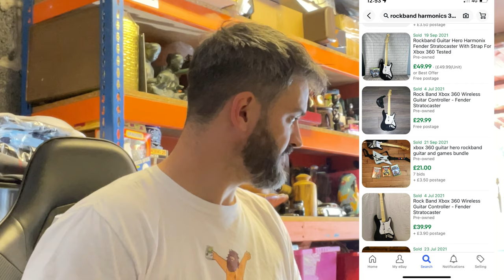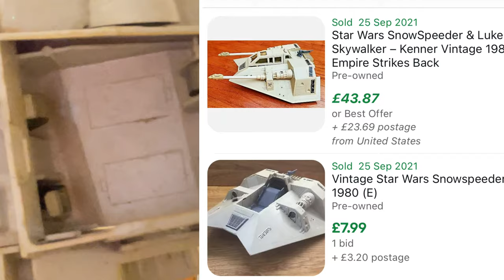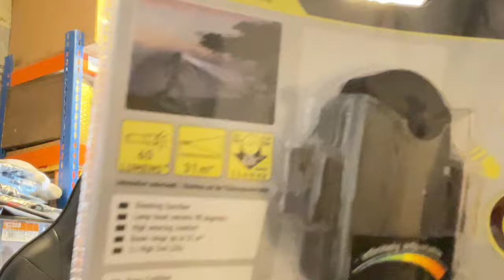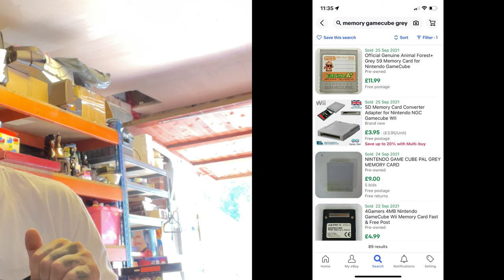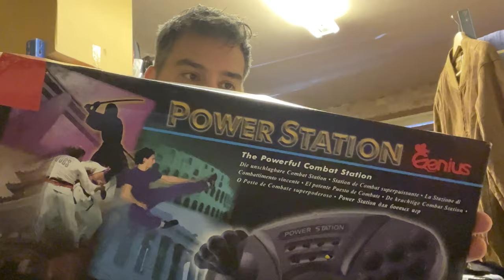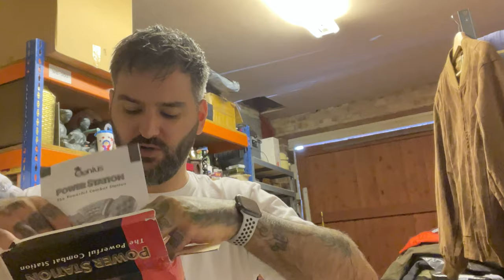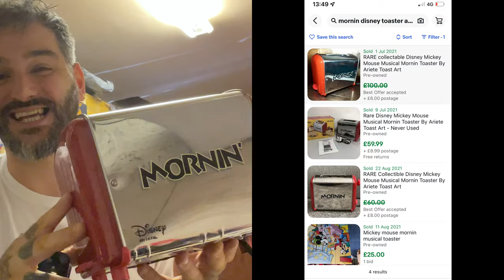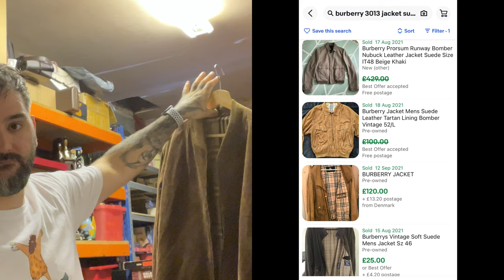Sunday car boot? Completed it mate.